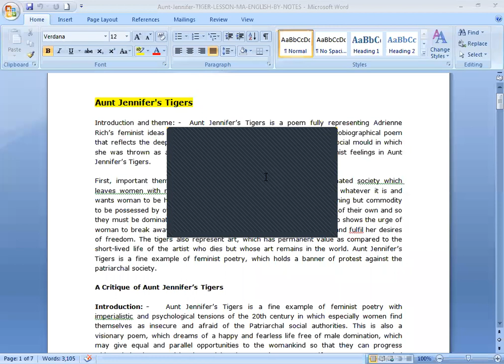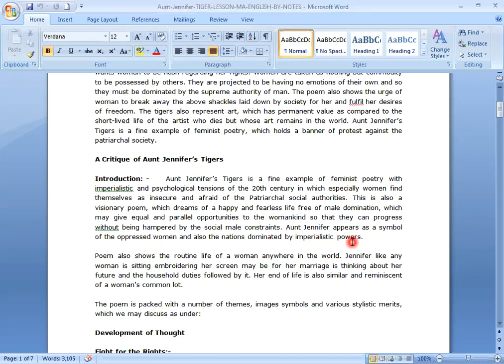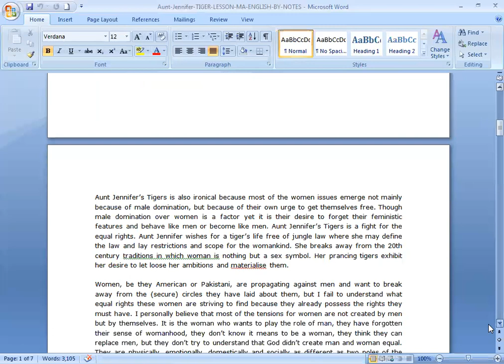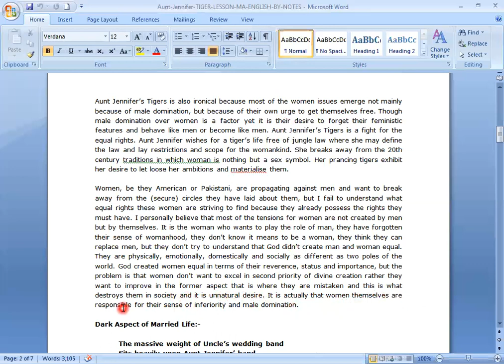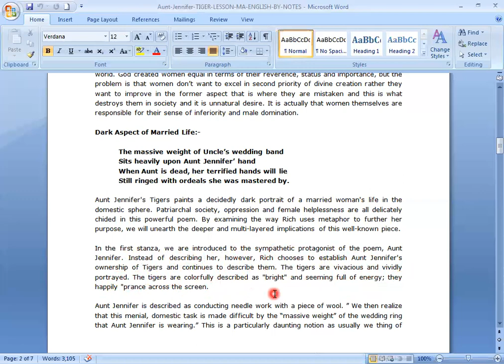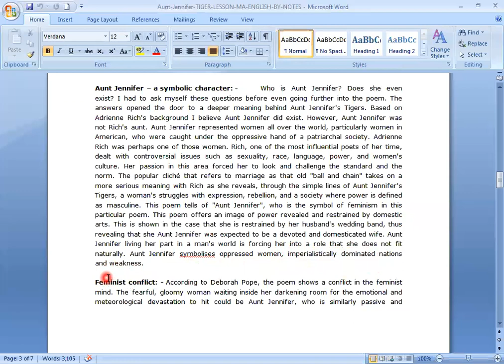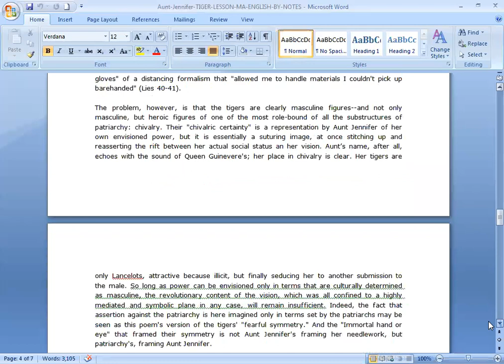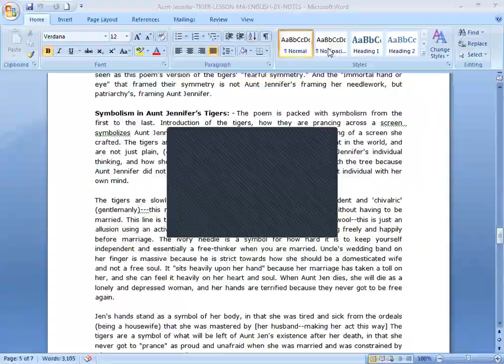AUNT JENIIFER TIGERS BY ANDRIENE RICH CRITICAL APPRECIATION IN URDU/ HINDI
Aunt Jennifer's Tigers is a poem about an oppressed woman who escapes into an alternative world of embroidery and sewing, despite a heavy marriage to a terrifying man. It's a formal rhyming poem, an early example of Adrienne Rich's work.

part 1……. 8.45am
part 2……..10am

Karachi n federal urdu university
Classes two days a week
Part 1 …..5pm

audios are provided to evening students to the students convenience

YOU HAVE TO ATTEND lectures on FB_messenger N SKYPE

Please

My group

For demo visit my youtube channel

MY YOU_TUBE_CHANNEL